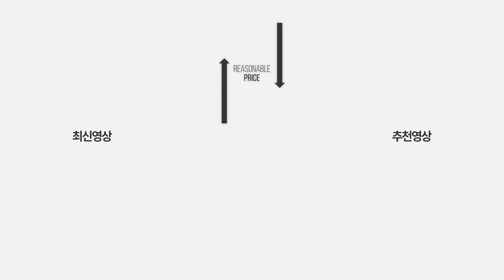[최초공개] 한남동의 입지와 한강뷰를 품은 브라이튼한남 | BRIGHTEN HANNAM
[ 브라이튼 한남 ]

대지위치 : 용산구 한남동 90-4 외 16필지
대지면적 : 2,296.30㎡
건축면적 : 1,350.12㎡
건폐율 : 58.7955%
연면적 : 31,093.0298㎡
시공사 : 대우건설
입주예정일 : 2024년 9월
규모 : 지하 8층 / 지상 16층
세대수 : 전용면적 51~84㎡ 오피스텔 121실
103~117㎡ 공동주택 21가구

특징 : 계약자 취향에 맞춰 내부 설계를 선택할 수 있는 ‘커스텀 하우스(Custom House)’로 기획
오피스텔은 1.5룸 또는 2룸 구성이 가능하며, 욕실도 2개까지 배치가능
1평(3.3㎡) 규모 초소형 공간인 ‘바이오필릭 큐브’ 제공
커뮤니티 : 루프탑가든, 프라이빗살롱, 공용주방, 카페형도서관, 세대별창고, 영화감상실, 라운지, 휘트니스센터 등
컨시어지 서비스 : 청소, 세탁, 반려동물케어, 방역, 육아도우미파견, 방문세차 등

상호 : 하이클래스 공인중개사사무소
대표 : 김령하
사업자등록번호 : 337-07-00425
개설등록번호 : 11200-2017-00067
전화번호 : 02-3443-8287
주소 : 서울시 성동구 서울숲2길 32-14, 갤러리아포레더몰 110호